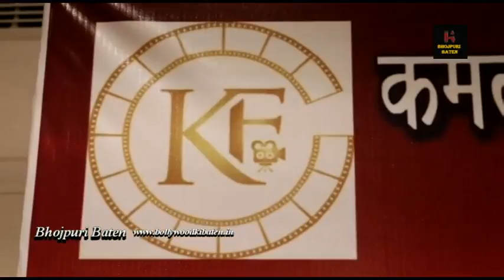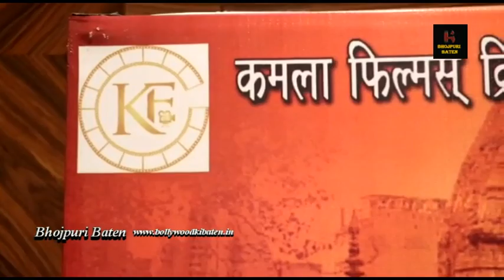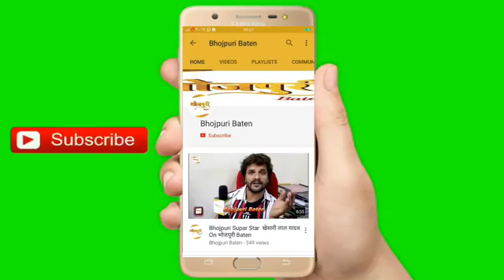Dinesh Lal Yadav के भोजपुरी फिल्म Raja Doli Leke Aaja का शुभ Mahurat वाराणसी में बृजेश त्रिपाठी विजय